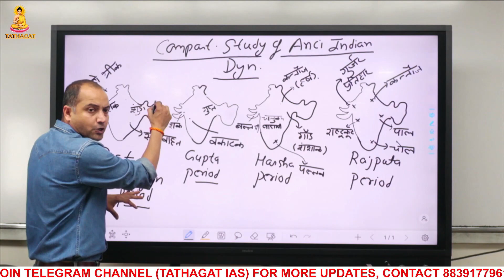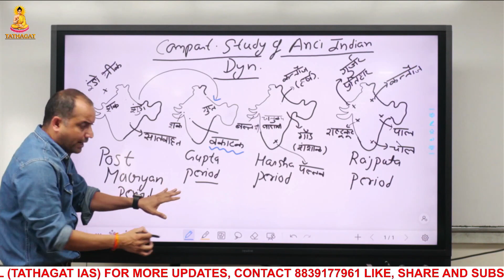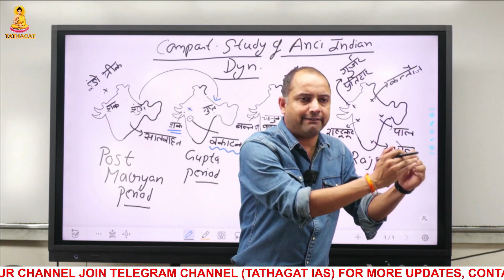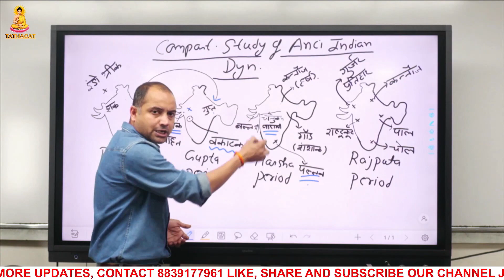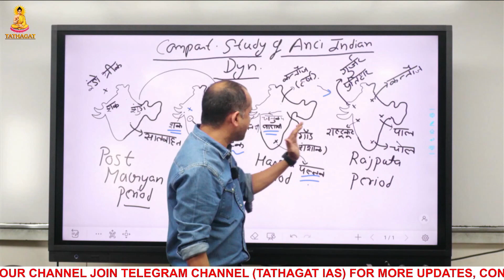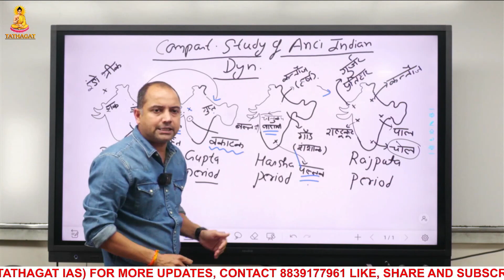MPPSC MAINS | Comparative Study of Ancient Indian Dynasties | By- Vishvas Sir | TATHAGAT IAS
ADDRESS :- 3rd Floor, Orange Business Park, Near Apple Hospital, Bhawarkua, Indore, M.P